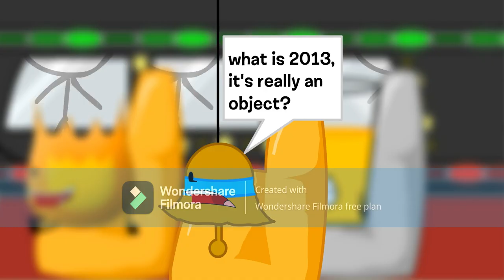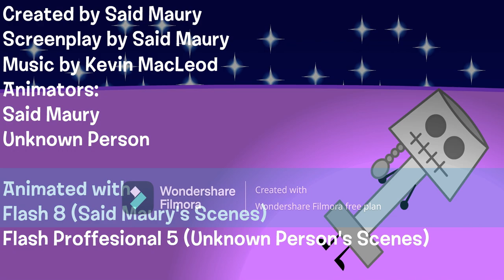BFTTBA 9C: No More Sharks!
This is the penultimate episode of BFTTBA 9, Reccomend a character in the comments!